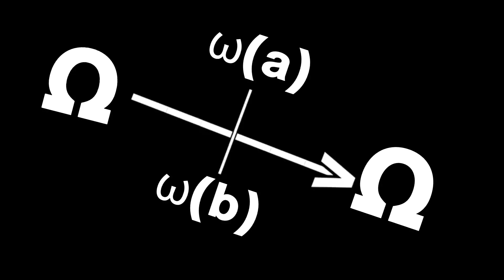My new phase in my number video and how it works